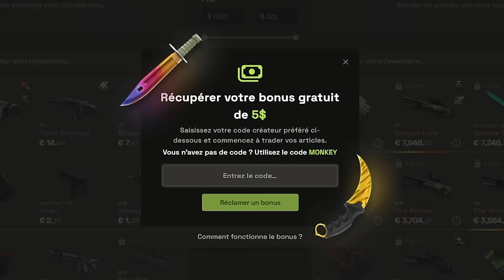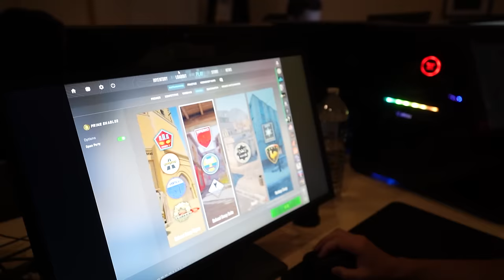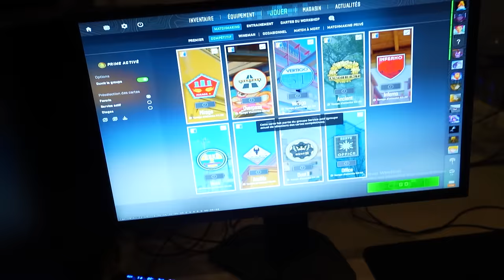Vlog 3DMAX Camp d'entraînement, MAJOR 2024 c'est parti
Nouveau vlog au cœur du bootcamp de 3dmax en pleine préparation du major.